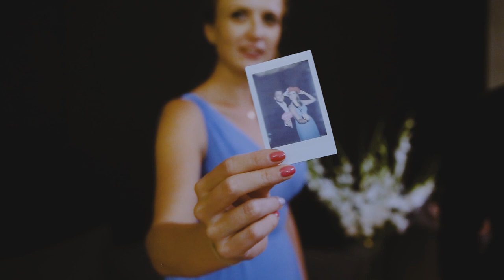teledysk ślubny ♥ Gosia & Matt ♥ Studio Bokeh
klip ślubny Gosia & Matt

film: Studio Bokeh
muzyka:
"Happy" by Pharell Williams